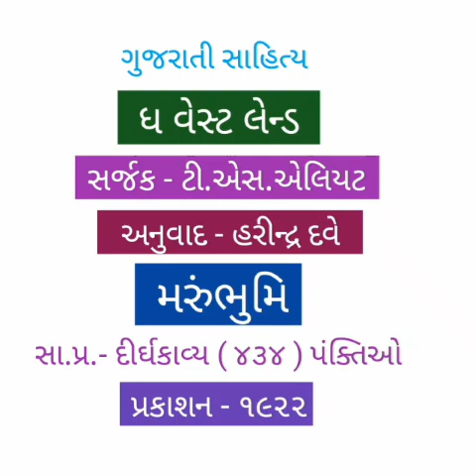The Waste Land Poem by T.S.Eliot | ધ વેસ્ટ લેન્ડ | ટી.એસ.એલિયટ